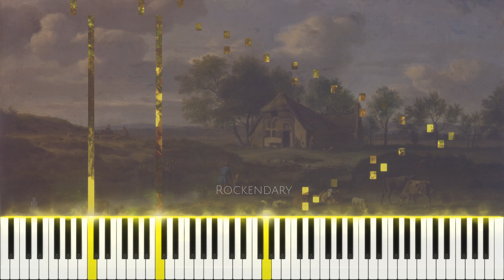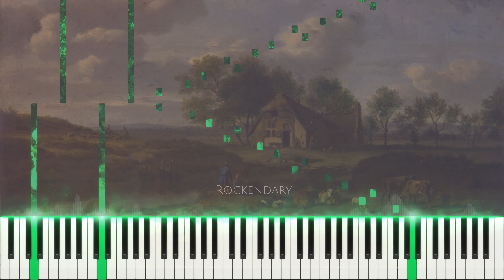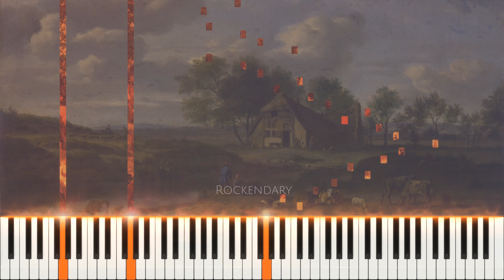Chopin - Etude Op. 10 No. 1 [ULTRA HD, 4K 60FPS, REAL PIANO]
Synthesia // how to play // tutorial // HD // 4K 60FPS // Real Piano // Classic // for kids // educational // self-development